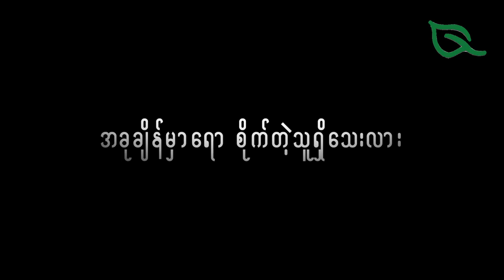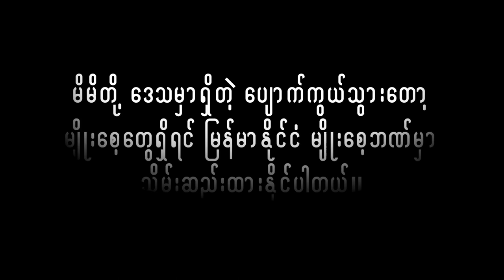ဘုရင်တွေ ပွဲတည်ခဲ့တဲ့ နမသလေးစပါးအကြောင်း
မြန်မာနိုင်ငံမှာ ဘုရင်တွေ လက်ထက်ကတည်းက စားတော်တည်ခဲ့တဲ့ နမသလေး စပါး အခုထိရှိနေသေးတယ်ဆိုရင် ယုံကြမလား။ အဲဒီစပါးဟာ စိုက်ပျိုးရေးသုတေသနဌာနမှာရှိတဲ့ မျိုးစေ့ဘဏ်မှာ သိမ်းဆည်းထားပါတယ်။ နမသလေးအကြောင်း ကြည့်ကြရအောင်။

မျိုးစေ့ဟာ မြေအောက်မှာရှိနေတဲ့ ကျောက်သံပတ္တမြား ရတနာတွေထက် များစွာတန်ဖိုးရှိပါတယ်။ ကိုယ်ပိုင်မျိုးစေ့ရှိတဲ့နိုင်ငံဟာ ဗီဇအရင်းအမြစ် ချမ်းသာတဲ့ နိုင်ငံတစ်နိုင်ငံ ဖြစ်တာကြောင့် မိမိတို့မှာ ရှိတဲ့ ဒေသမျိုးစေ့တွေကို မျိုးစေ့ဘဏ်ကို ဆက်သွယ်ပြီး သိမ်းဆည်းနိုင်ပါတယ်။ မျိုးစေ့ဘဏ်ကို ဆက်သွယ်ရမယ့် ဖုန်းနံပါတ်နဲ့ လိပ်စာကို အစိမ်းရောင်လမ်းရဲ့ အသုံးဝင်သော လိပ်စာများ ကဏ္ဍအောက်မှာ ထည့်ထားပါတယ်။